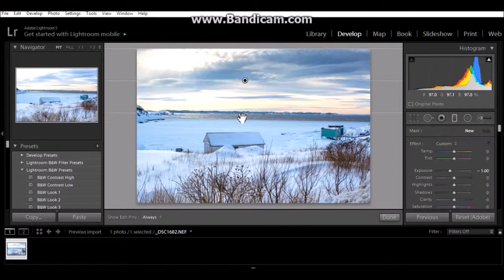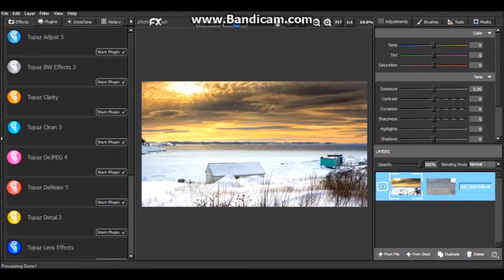LR Speed Edit